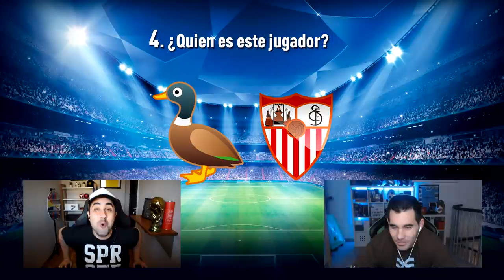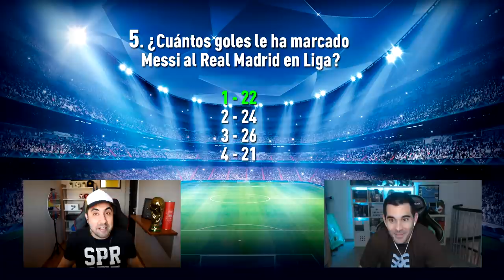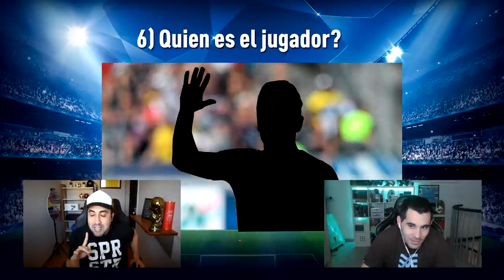ADIVINA EL JUGADOR DE FÚTBOL O CLUB DEL FÚTBOL ESPAÑOL